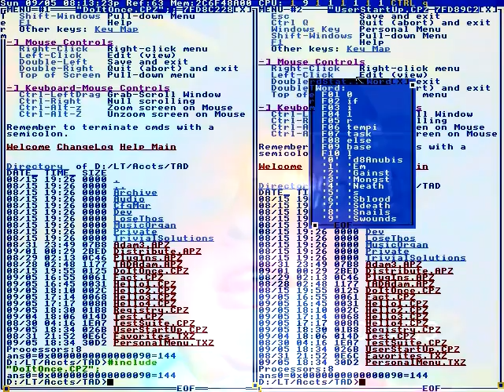THE STATE TREASURER SAID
ADOPTIONS EVERY WEEKEND AT
ABANDONED OR BROUGHT BACK.